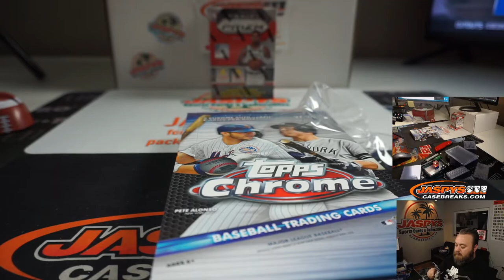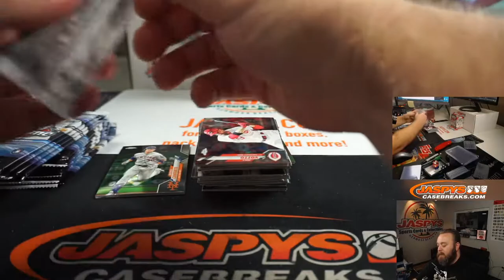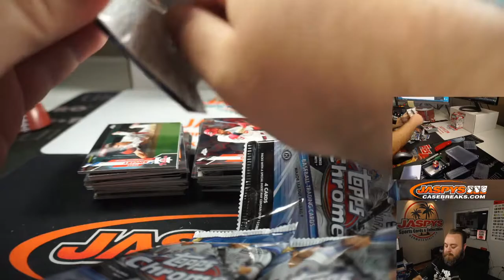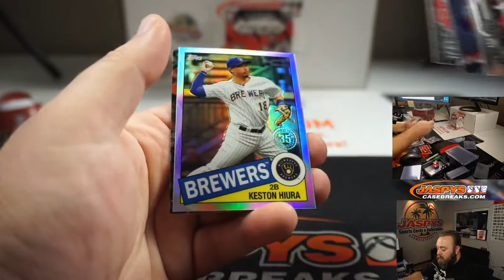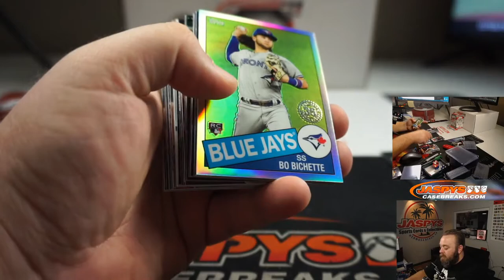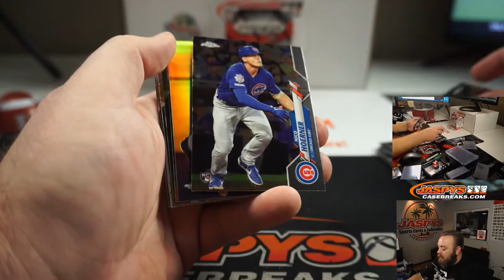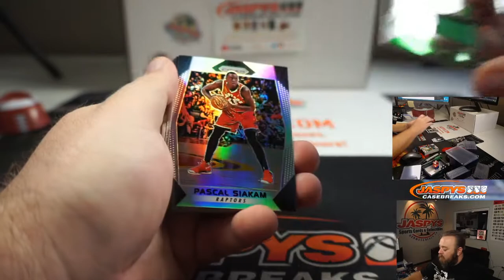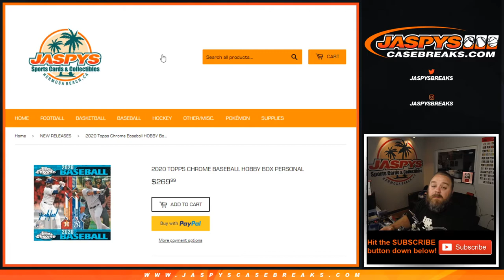W 8/19 - PERSONAL BREAK FOR JAKE F - 2020 CHROME BASEBALL HOBBY/17-18 PRIZM BASKETBALL BLASTER